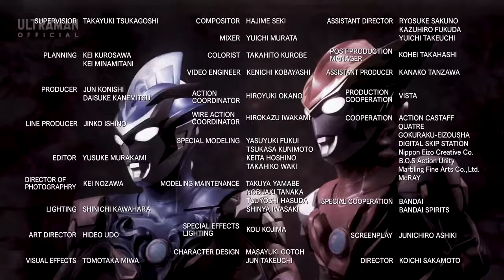[ULTRAMAN] Episode7 "ULTRA GALAXY FIGHT:NEW GENERATION HEROES" Japanese ver.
Release Date Sunday November 9 2019

STORY
The battle between the New Generation Heroes and the League of Darkness finally begins! Will the Ultra Heroes be able to defeat Ultra Dark-Killer and save Grigio?